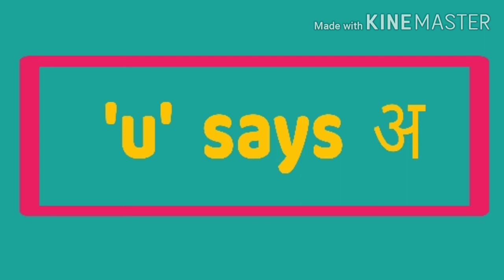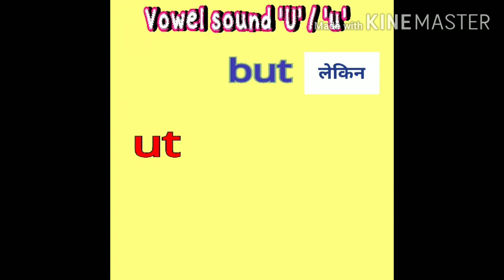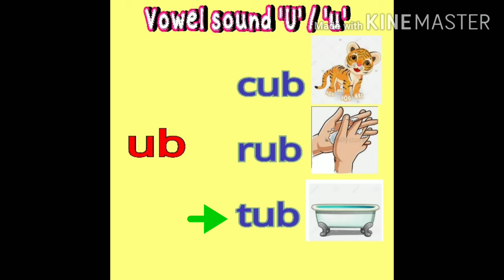Rainbow Class 3 lesson 3 sound V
Vowel sound 'o'